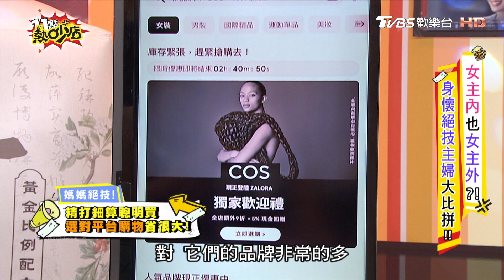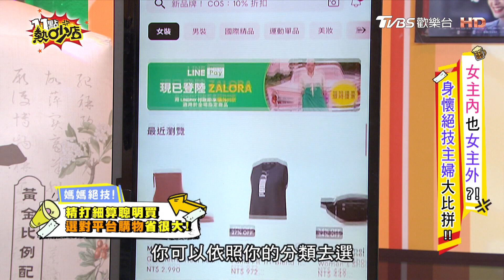老公家事太不靠譜依依一肩扛 家裡竟有扭蛋機、動物車超浮誇？！ 11點熱吵店@chopchopshow 20231108